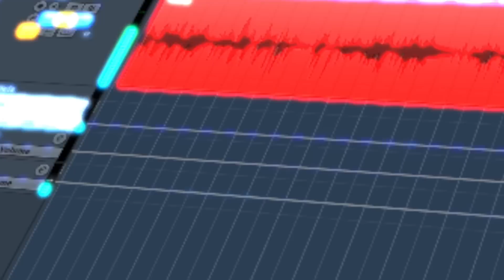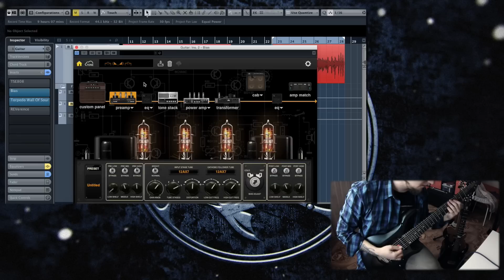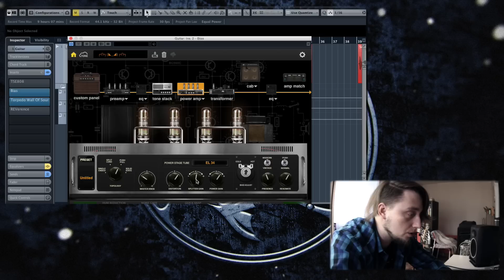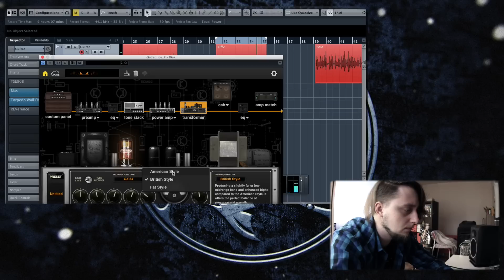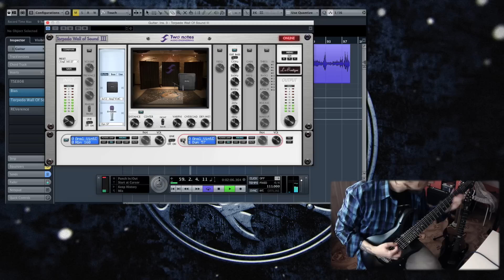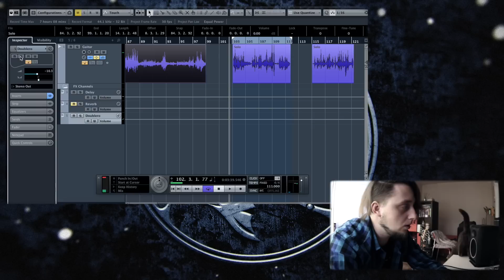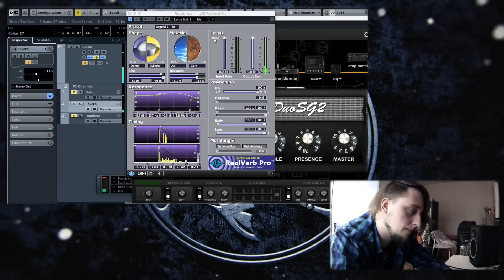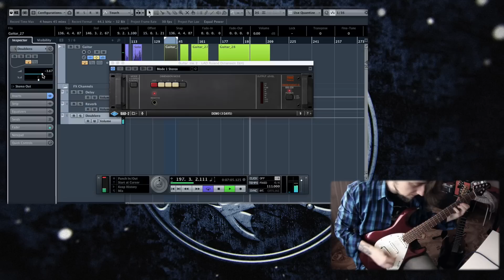Sound Lab: Guitar Plugins (English Subtitles)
If you like what I do and want to support me, please follow the link.